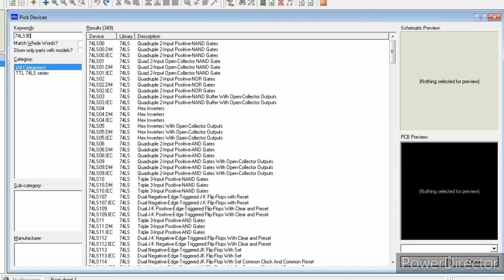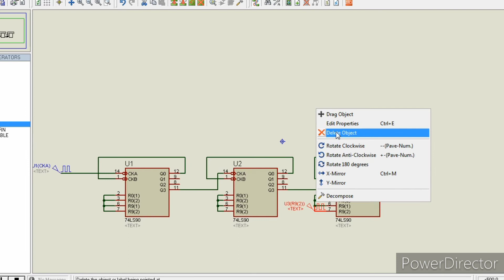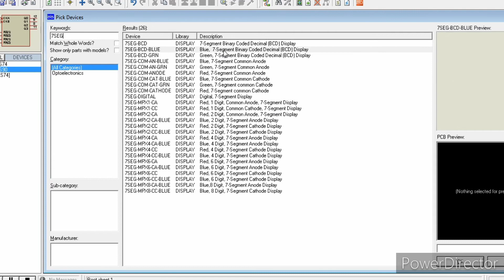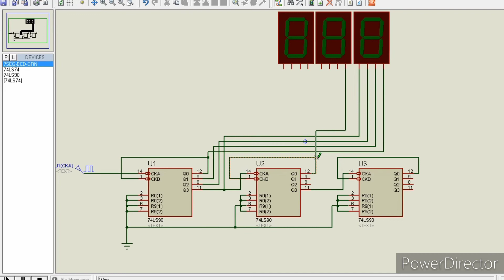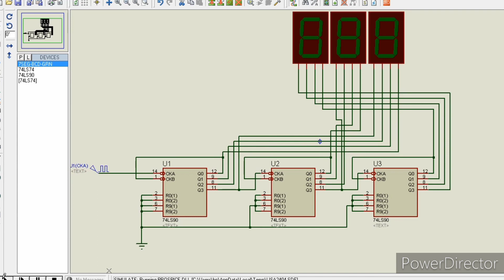compteur Aynchrone modulo 1000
logique séquentielle